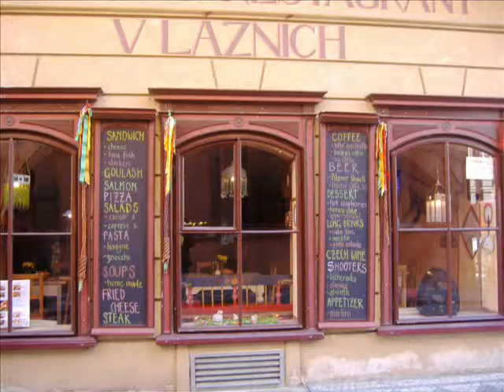PRAG 2010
april 2010 Pavlovići i Zdravkovići